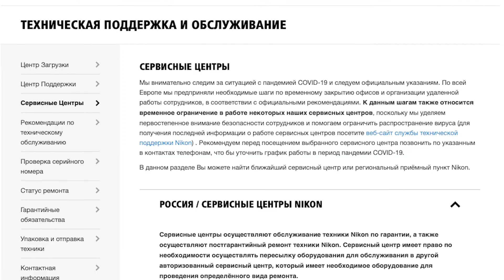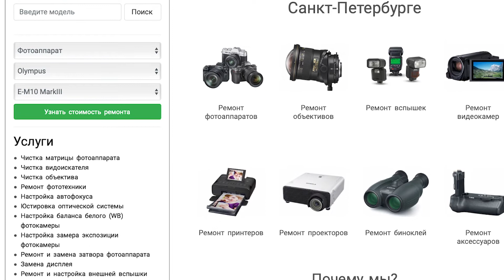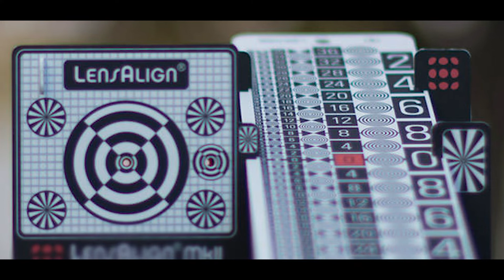Сервисный центр: секреты и тонкости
Авторизированный сервис-центр профессионального фотоцентра Foto-one на Большой Монетной улице, д. 16 в Санкт-Петербурге

Многие ошибочно думают, что обращаться в сервисные центры имеет смысл только в случае поломки камеры или другой фототехники. Однако, это не совсем так.
Что такое юстировка? Чем отличается "битый" пиксель от "горячего"? В чем "фишка" авторизированных сервисных центров, и почему стоит обращаться именно в них? Илья даст ответы на эти вопросы, а также расскажет о всех секретах и тонкостях работы сервисных центров, на примере авторизированного сервисного центра в профессиональном фотоцентре Foto-One в Санкт-Петербурге!